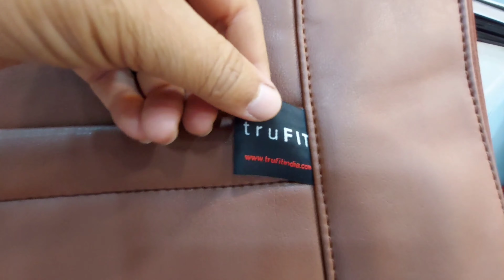Innova Crista Seat Cover Installation, Door Panels & Steering Leather Wrap | truFIT Brand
car accessories
Innova crista

We have successfully established itself as a leading driving force in the car seat cover industry, empowering designers, fabric experts and product developers to come together to create and distinguish their performance with solid competition- built product range that have fundamentally changed the technique of making car seat covers.